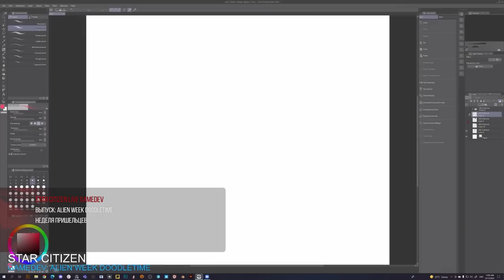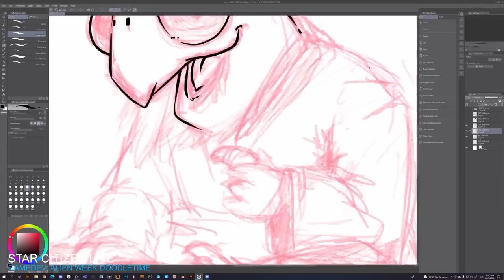Star Citizen UENN: Подробности о патче 3.17.2 от эвокатов | GIB BMM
✅ Нравится «Star Citizen»? Хочешь получить дополнительное преимущество на старте? Они точно не помешают❗

● Battle.net - Beowulf#2763